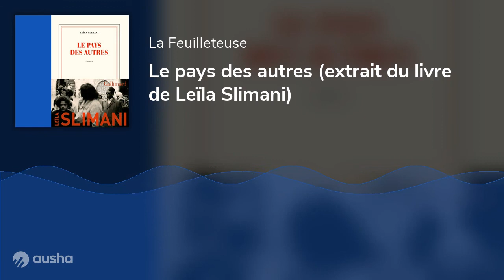Le pays des autres (extrait du livre de Leïla Slimani)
Pour poursuivre la lecture, procurez-vous le livre ici (je touche une "micro" commission) // Extrait conté par Christelle de
"En 1944, Mathilde, une jeune Alsacienne, s'éprend d'Amine Belhaj, un Marocain combattant dans l'armée française. Après la Libération, elle quitte son pays pour suivre au Maroc celui qui va devenir son mari. Le couple s'installe à Meknès, ville de garnison et de colons, où le système de ségrégation coloniale s'applique avec rigueur. Amine récupère ses terres, rocailleuses ingrates et commence alors une période très dure pour la famille. Mathilde accouche de deux enfants : Aïcha et Sélim. Au prix de nombreux sacrifices et vexations, Amine parvient à organiser son domaine, en s'alliant avec un médecin hongrois, Dragan Palosi, qui va devenir un ami très proche. Mathilde se sent étouffée par le climat rigoriste du Maroc, par sa solitude à la ferme, par la méfiance qu'elle inspire en tant qu'étrangère et par le manque d'argent. Les relations entre les colons et les indigènes sont très tendues, et Amine se trouve pris entre deux feux : marié à une Française, propriétaire terrien employant des ouvriers marocains, il est assimilé aux colons par les autochtones, et méprisé et humilié par les Français parce qu'il est marocain. Il est fier de sa femme, de son courage, de sa beauté particulière, de son fort tempérament, mais il en a honte aussi car elle ne fait pas preuve de la modestie ni de la soumission convenables. Aïcha grandit dans ce climat de violence, suivant l'éducation que lui prodiguent les Soeurs à Meknès, où elle fréquente des fillettes françaises issues de familles riches qui l'humilient. Selma, la soeur d'Amine, nourrit des rêves de liberté sans cesse brimés par les hommes qui l'entourent. Alors qu'Amine commence à récolter les fruits de son travail harassant, des émeutes éclatent, les plantations sont incendiées : le roman se clôt sur des scènes de violence inaugurant l'accès du pays à l'indépendance en 1956."